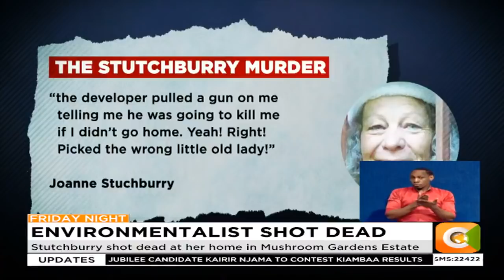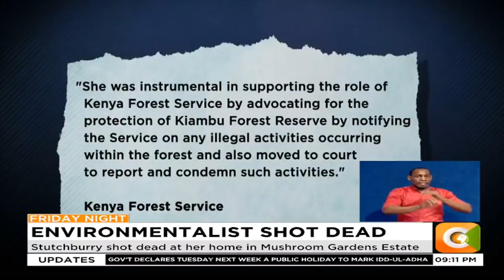Conservationist Joannah Stutchburry murdered in Kiambu County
Stutchburry shot dead at her home in Mushroom Gardens Estate
President Uhuru directs security agencies to track down Stutchburry’s killers
Stutchburry, renowned for efforts to conserve the Kiambu Forest